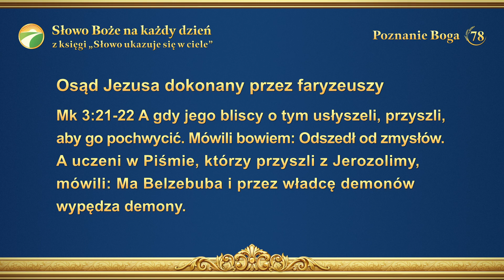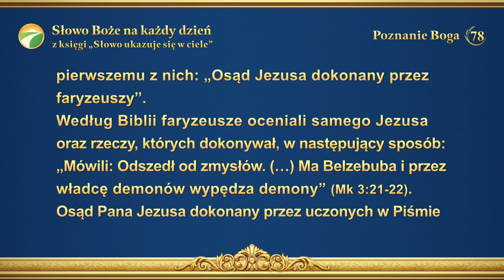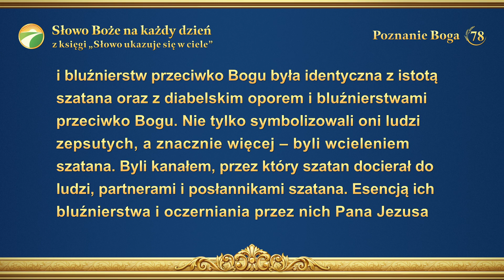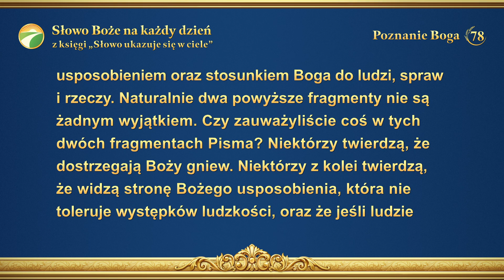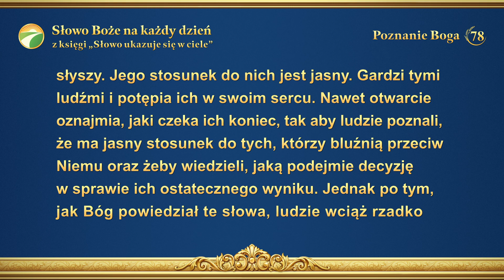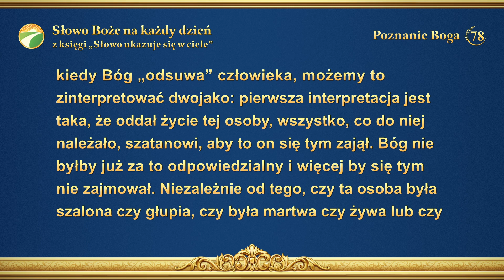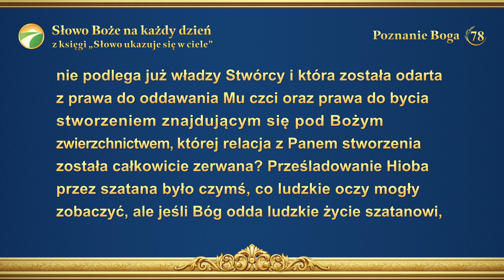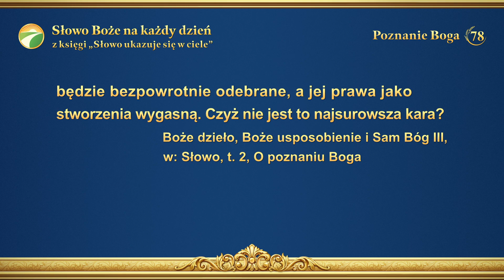Słowo Boże na każdy dzień: Poznanie Boga | Fragment 78